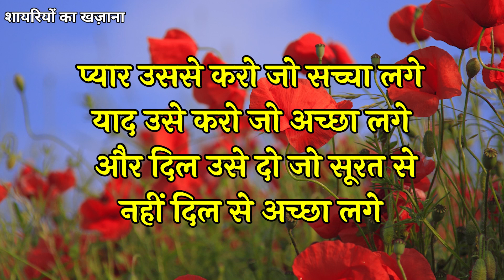Dilon Jaan Se Mohabbat Karte Hai Tumse | Love Shayari In Hindi | Shayari Video